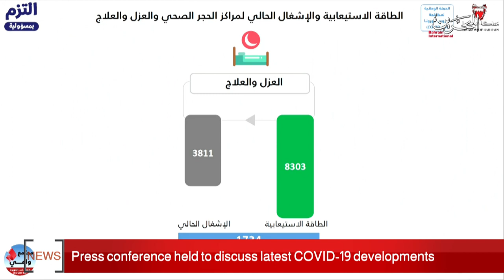BAHRAIN NEWS CENTER : ENGLISH NEWS 24-06-2020